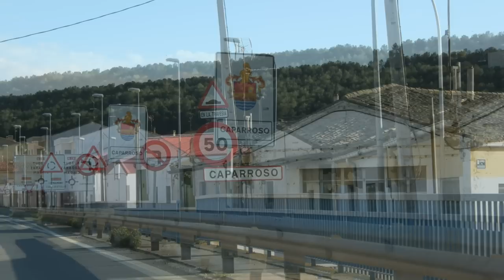Caparroso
Caparroso es un municipio español de la Comunidad Foral de Navarra, situado en la merindad de Olite, en la comarca de la Ribera Arga-Aragón y a 56 km de la capital de la comunidad, Pamplona. Su población en 2010 era de 2.763 habitantes (INE).La villa de Caparroso, merindad de Olite, partido judicial de Tafalla, está situada en la cabecera del valle del Ebro y regada por el río Aragón, en una comarca, la Ribera, muy rica y de gran productividad agrícola. Desde 1472 es uno de los llamados pueblos congozantes de las Bardenas Reales (actualmente son 19), junto con el Monasterio de La Oliva y los Valles de Roncal y Salazar, que tienen derecho de aprovechamiento en las Bardenas Reales